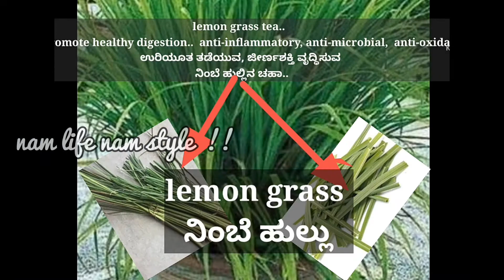try these 2 refreshing tea recipes!!! good for immunity 😋ಟ್ರೈ ಮಾಡಿ ಬಾಯಿ ಚಪ್ಪರಿಸುವ 2 ಚಹಾ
please find full video link as below:
masala tea -

Musician: @iksonmusic